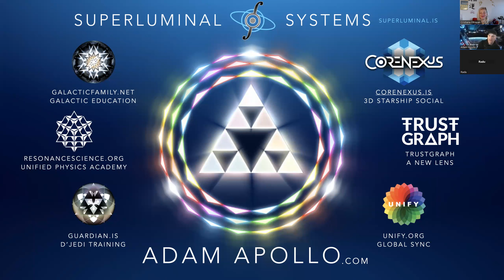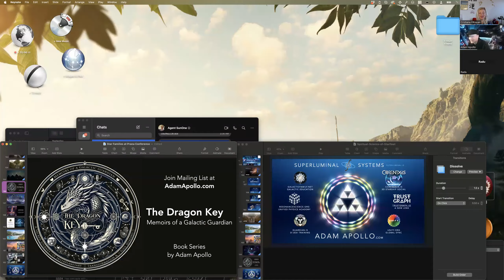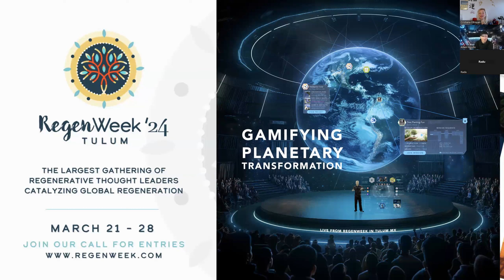INTERGALACTIC CULTURES & TECHNOLOGIES - ADAM APOLLO - PRANIC FESTIVAL ONLINE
Here you can watch all conferences in live streaming. They are free to watch for about 12-24h

If you can't join everything online or if you prefer lifetime access to all conferences &recordings, please visit and book the PRANIC FESTIVAL ONLINE LIFETIME PACKAGE
Binecuvântari tuturor celor noi aici☀️🌞💛✨☀️

Aici puteți urmări toate conferințele în flux live. Sunt gratuite pentru vizionare timp de aproximativ 12 ore

Dacă nu vă puteți alătura la tot online sau dacă preferați acces pe viață la toate conferințele și înregistrările, vă rugăm să vizitați și să rezervați PACHETUL PRANIC FESTIVAL ONLINE LIFETIME PACKAGE

Stati conectat cu acest grup pentru a afla despre următoarele conferințe care vor avea loc. Toate vor fi traduse in romana.